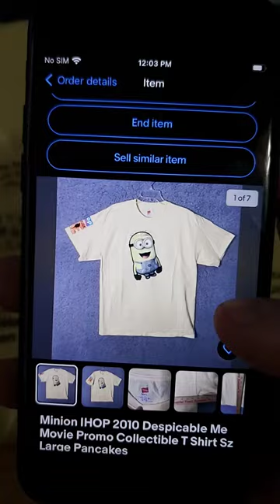what t-shirts are selling on eBay